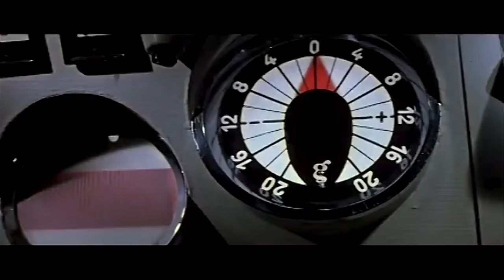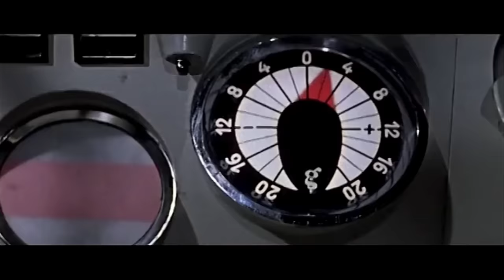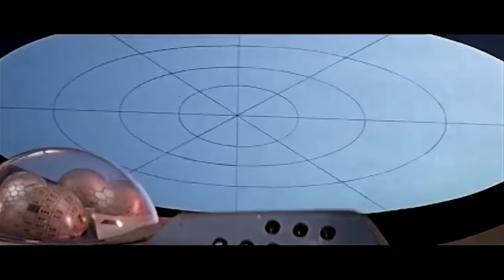FIRST SPACESHIP ON VENUS 🎬 Exclusive Full Sci-Fi Movie 🎬 English HD 2024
🔴 Title: FIRST SPACESHIP ON VENUS
🔴 Summary: When an alien artifact discovered on Earth is found to have come from Venus, an international team of astronauts embarks to investigate its origins. sci-fi

YOP: 1960
Cast: Yôko Tani, Oldrich Lukes, Ignacy Machowski
Director: Kurt Maetzig
Writer: Stanislaw Lem, Jan Fethkem Wolfgang Kohlhaase

🔴 Certificate: TV-MA